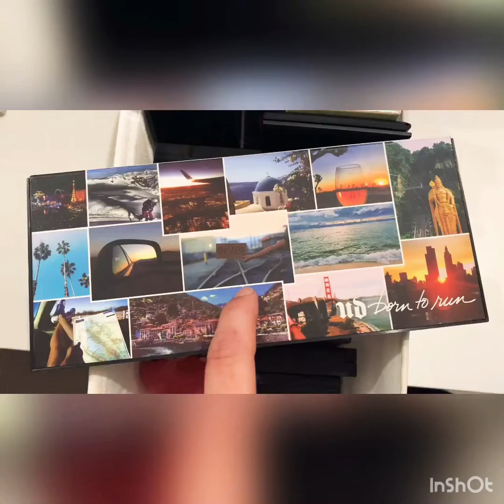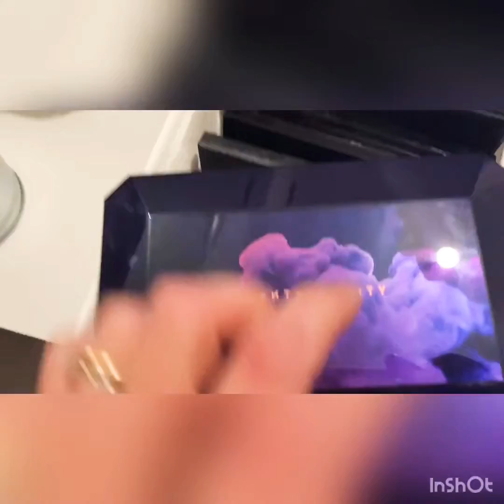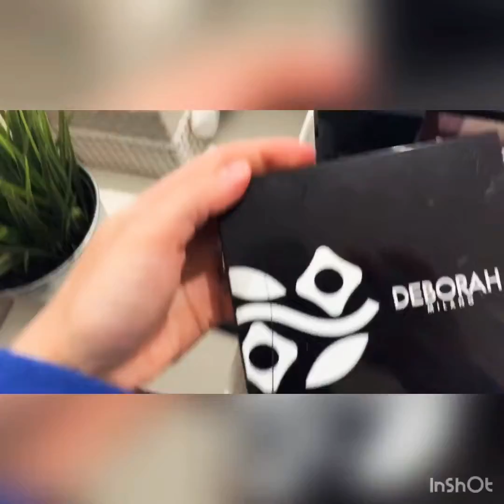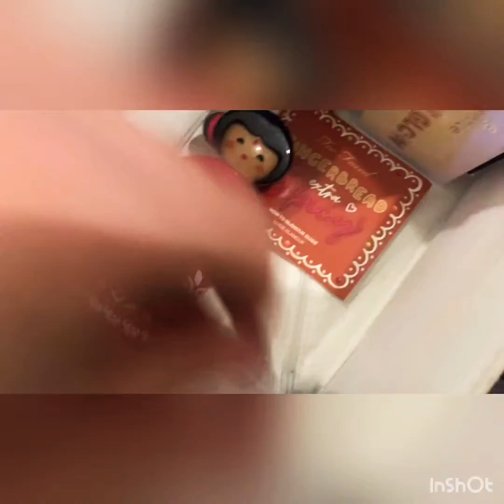My make-up collection! 💄👀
Per tenerci compagnia ho deciso di mostrarvi la mia make-up collection, non è nulla di che ma è un modo per mostravi una parte di me, io lo chiamo il mio cassetto delle meraviglie 🤩 quando apro la mia make-up collection sono molto rilassata e in pace con tutto, mi piace tenerla sempre in ordine, mi rilassa molto, anche a voi?

Fatemi sapere se anche voi ci tenere molto alla vostra make-up collection😘